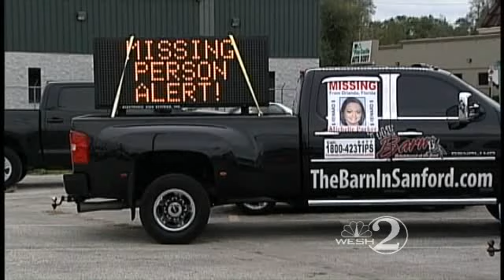New Photo Released Of Missing Mother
Investigators hope a new photo of a missing local mother will help them locate the woman.